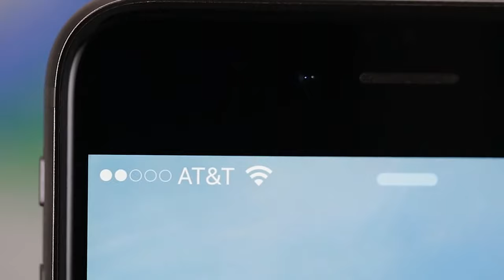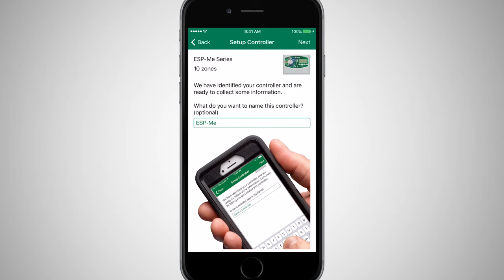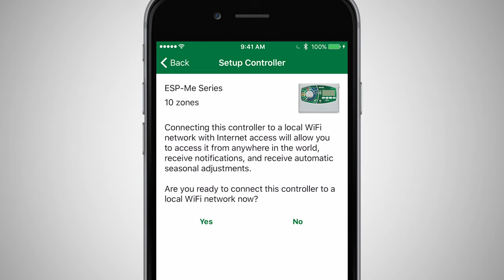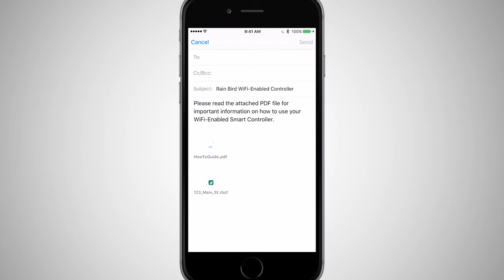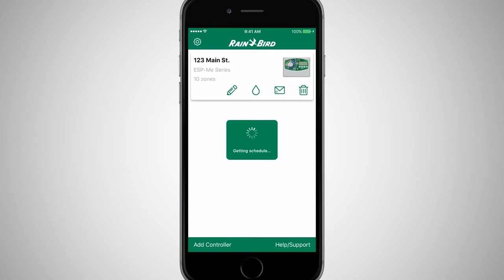Módulo WiFi LNK de Rain Bird Instalación, configuración y conexión EU Spanish 1